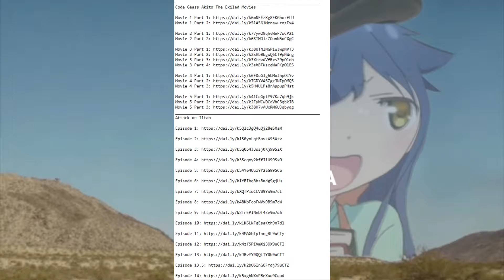Update's Theme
Guts' Theme is actually just titled "Guts" but I digress.